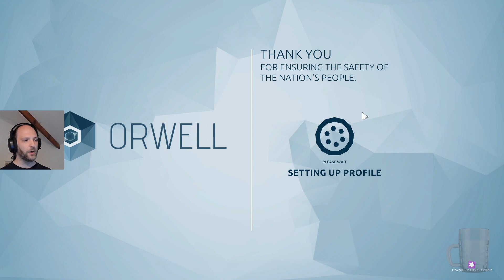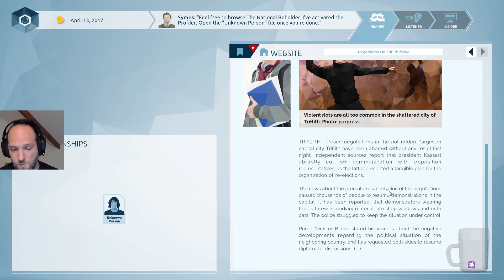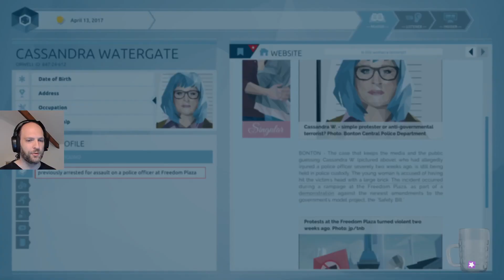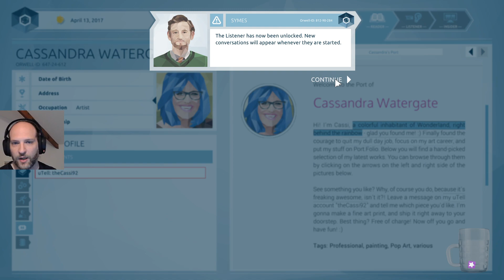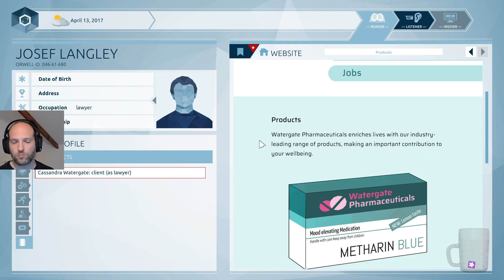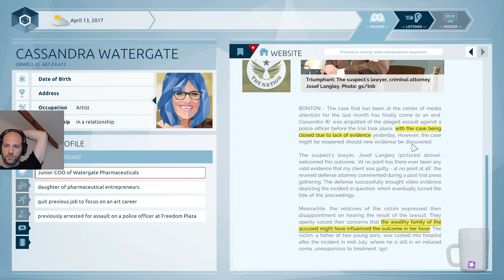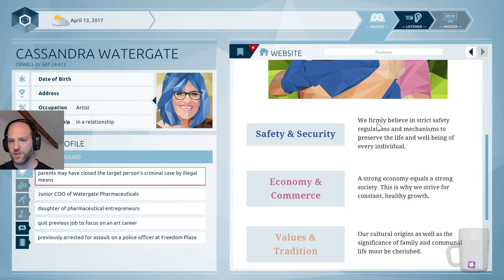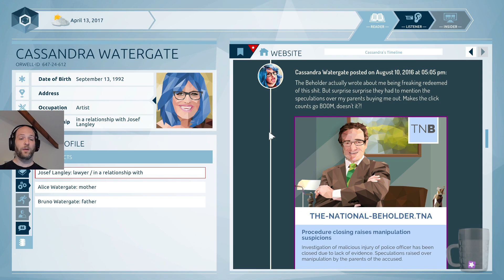Orwell (1 of 2)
Epic keeps giving us free games. We give them 2 hours to impress us, and then review our first impressions. Was it worth the price?